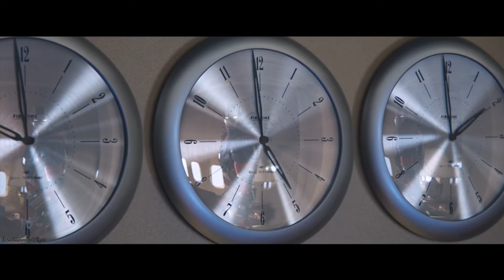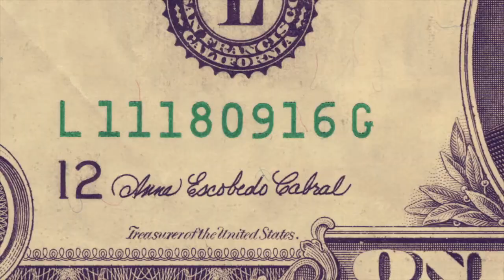Why China might become the world's next super power (Mini Documentary)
China has capitalized on the Covid-19 pandemic and positioned itself to be the world's next super power.

When we are talking about a superpower we are talking about a country that has global influence over others in cultural, technological, military and political spheres, and China, whose Communist party recently celebrated its 70th anniversary, is emerging as a strong contender for the position. While the US has been the world’s superpower for a long time, escalating political tension between the US and China, may lead many of us to wonder: Is China the Next Superpower?

The history of China is both fascinating and intricate. Its culture has been described as both peaceful and warlike. China was created by conquest and has essentially always been ruled by warlords. However, China has also experienced periods of peace and trade with other countries. There have been long periods where China isolated itself from the outside world and became a closed society. These experiences have really shaped the Chinese culture and strategic thought.

The ascension of the Chinese economy to global preeminence is not without precedent. China was, after all, one of the largest economies in the world from the Song Dynasty until the 19th century’s ‘Great Divergence’, when European industrialisation facilitated the long period of Western economic dominance that today’s generations know all too well.
China’s bid to become the world’s economic superpower has been a long time coming. Following the economic stagnation and isolationism of Chairman Mao’s leadership fifty years ago, China has developed a sophisticated, high-tech economy that is the envy of many in the Western world.
A key part of this was a massive infrastructure drive: China owns more high-speed rail than the rest of the world put together, and has the busiest, largest ports and container storages on the planet. Middle-class growth is also tangible with home ownership on the rise.
Concerning the virus’ impact on the global economy, what is certainly not lacking from commentary is the price fluctuations of oil, decreased agricultural output, decreasing exports, and unemployment figures. From this, one may well form the opinion that the coronavirus pandemic has also negatively affected China’s prospects of taking pole position in the economic race. In reality we may be on the cusp of a reordering of economic superpowers. Despite China supposedly losing the recent trade wars against the US, the COVID-19 pandemic could be the final big push  that catapults the Chinese economy ahead in the world order.
The economic ramifications of lockdown are clear even to the layman. Fiscal packages and bailouts have been the most common ways Western countries have responded to the crisis, while, China’s strict reaction to the pandemic, which has succeeded in controlling the spread of the virus, lies in its ability to firmly curtail people’s freedoms and, as a result, the economy. Its centralised government has a capacity that extends beyond most western democracies, enabling it to act swiftly and enforce measures well. It has capitalised on both.